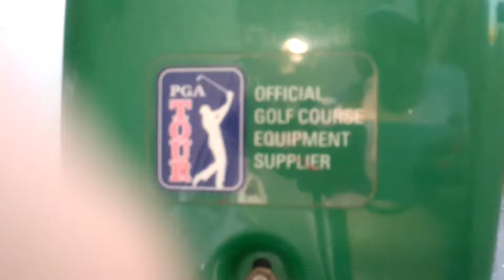Maquina John Deere Podadora Oficial Golf Pga Tour Corta Cesped